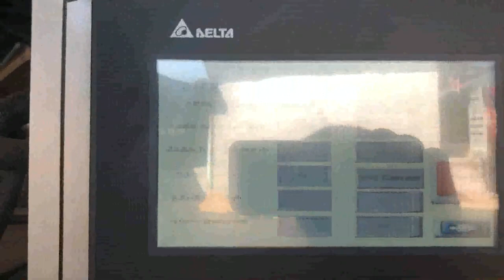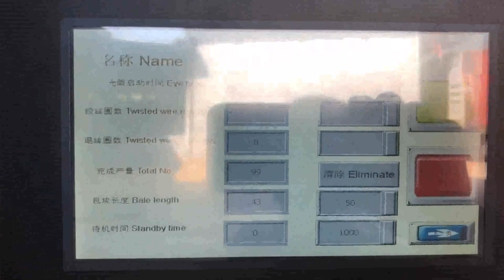auto paper shredder and packing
auto paper shredder Latvia, auto paper shredder Suppliers Greece, Alibaba.com offers 258 auto paper shredder products. About 59% of these are Shredder. A wide variety of auto paper shredder options are available to you, such as power, use, and size. Best Auto Feed Shredders for Automatic Paper Suriname, Cyprus, The Boxis 350, Sheet Autoshred AF140 is an all, in, one auto feed shredder on casters. This deskside shredders can shred up to 140 sheets of paper automatically while you walk away. The shredder also features a manual feed mode for shredding 10 sheets instantly at a speed of 11 feet per minute. Paper Shredder Packing Carton Georgia, Paper Shredder Belgium, Alibaba.com offers 68 paper shredder packing carton products. About 32% of these are shredder, 17% are plastic crushing machines, and 5% are packaging boxes. A wide variety of paper shredder packing carton options are available to you, such as card, paper. Buy auto paper shredder and packing waste paper Ireland, Germany, 2018, 5, 7Buy hydraulic auto paper shredder and packing waste paper baler machine with cheap wholesale factory price from China best supplier and manufacturer TCM BALER dealer, we have best quality recycling baler machine for sale than Huahong, BE, dongfang, aljon, nsb Auto Shredders South Africa, Best Buy Trinidad and Tobago, Destroy confidential documents efficiently with this Honeywell cross, cut paper shredder. Strong enough to handle credit cards, this sturdy shredder accepts up to eight sheets in a pass, and three function controls include auto start, stop, manual off and manual reverse to help clear out a jam. Paper Shredder Guide Mozambique, The Best Document Shredder Montenegro, An auto, feed paper shredder has an input tray that is quite similar to that of an office printer or copier. You fill up the tray with your documents and press start, the shredder takes care of the rest. The amount of paper you can shred per session depends on the shredder. Some auto feed shredders can hold 100 sheets of A4 documents, but others, Paper Shredders Office Shredders Egypt, Mega Office Singapore, One popular brand available on the Mega Office Supplies online store is the Fellowes shredder machines. With a variety of them, such as the Fellowes auto shredder, there are plenty of features to choose from to suit your desired need. One choice is deciding whether to get a shredder that strip cuts or a shredder, Best 10 Micro Portugal, Cut Paper Shredder For Sale In 2020 Iceland, If you want to completely destroy every piece of paper you have in your home, you should consider getting a micro, cut paper shredder. Those shredders will cut papers in little pieces so nobody will be able to read them and the best way to do that is by picking one out of 5 best micro paper shredder models. shredded paper filler San Marino, Shredded Cardboard Packing Equatorial Guinea, shredded paper filler Prominent Leading Manufacturer from Mumbai, we offer shredded cardboard packing material, shredded paper filler, shredded crinkle paper, packaging shredded paper, shredded paper filler bulk and shredding packing. Troubleshooting Five Common Paper Shredder Cambodia, Spain, Paper shredders are great machines that can help keep everyone's private information under wraps. However, it doesn't matter if you own a personal, sized device or a departmental one, you probably will experience some problems with it at some point. Here are five common problems and some ideas on how to fix them. The shredder won't operate, at all. Auto Paper Shredder Machines Canada, Auto Paper Shredder Tunisia, Alibaba.com offers 307 auto paper shredder machines products. About 28% of these are shredder, 26% are plastic crushing